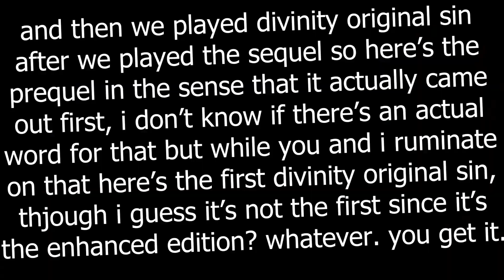Divinity Original Sin (2 + 1) Clips That Should Have More Context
I think that's a meme compilation esque title but that's NOT what this is!! It's just that this was during the period where my clips were a minute long and I got so into the game I didn't really clip that much (and then also sometimes my video recorder didn't focus on the game so clips could be either non existent or of my internet browser). Regardless, DOS 2 was very fun, we played through it like 4 times or something?

I had the "cough virus" over the DOS2 recording sessions.

-- PROMOTION --

Don't Expect Much™

Thanks.